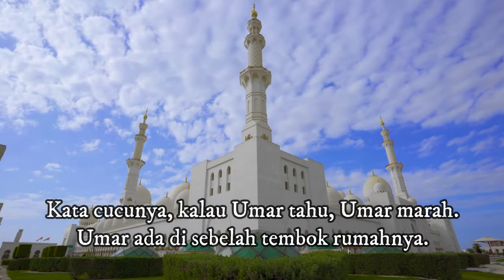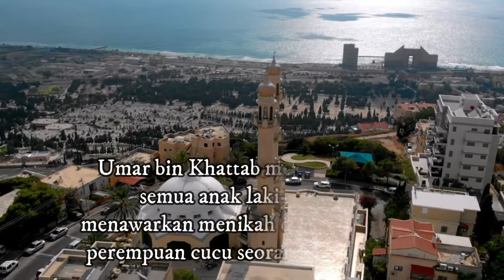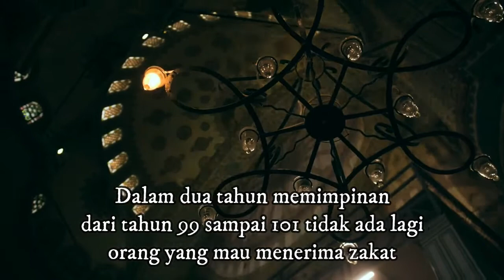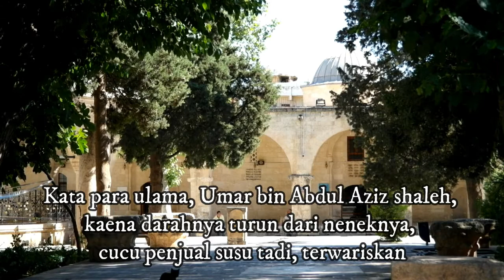Warisan Keshalihan Cucu Penjual Susu || KHB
Warisan Keshalihan Cucu Penjual Susu